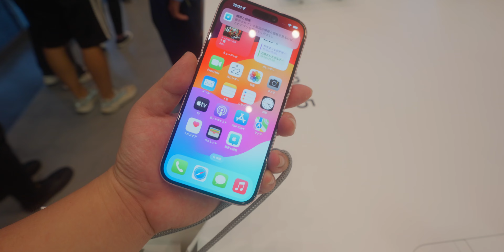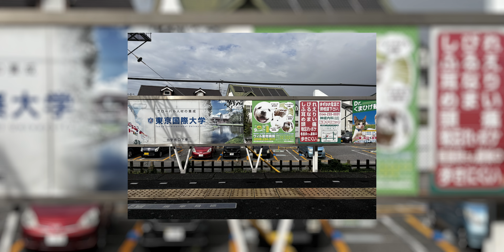พรีวิว iPhone 15: ไอหมอนี่มันมีอะไรดี?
ใช้เจ้า iPhone 15 มา 20 กว่าชั่วโมงแล้ว วันนี้มาพรีวิวให้ชมกันครับว่า iPhone 15 ธรรมดา เป็นอย่างไรกันบ้าง

ทุกอย่างที่อยู่ในคลิปเป็น Personal Opinion ที่ถูกตั้งอยู่บนข้อมูล และประสบการณ์การใช้งานทั้งหมดครับ เพราะฉะนั้นไม่ต้องโวยวายถ้าความคิดเห็นผมอาจจะต่างจากท่าน อาจจะไม่ได้รีวิวครบทุกอย่าง รายละเอียดครบทุกตรง แต่ผมเชื่อว่าจุดที่ผมคัดมามันเป็นจุดที่เราสมควรจะบอกเล่าให้ผู้ชมได้ฟังกันจริงๆ ส่วนข้อมูลส่วนอื่นผมเชื่อว่าคนดูอาจจะดูมาในระดับนึงก่อนแล้วครับ

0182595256 ไทยพาณิชย์
ชื่อ ภวัต
หรือ
BTC Wallet ก็ได้นะครับ
31sELzbBnuPzMqfgNAm5TY1s2CknZdUHtj

If you are interested in "Dehancer", the film emulation plugin in DaVinci Resolve, buying via the Dehancer store and using my Promo code "RULEOFTAN" will discount you at 10% from the full price.

A-Roll Filmed by Sony A7IV + Sigma 16-28mm F/2.8 DG DN (C)
B-Roll Filmed by Sony A7IV + Tamron 28-75mm F/2.8 Di III VXD G2
Edited by Davinci Resolve Studio 18.6

Microphone: Earthworks Icon Pro
Audio Interface: Audient iD4 MKii

0:00 - Introduction&Disclaimer
1:13 - คลิป Preview ของ iPhone 15
1:48 - ดีไซน์และตัวเครื่องโดยรอบ
3:10 - ฮาร์ดแวร์กล้อง
4:00 - Dynamic Island บนจอ 60Hz
5:16 - สิ่งที่ผมชอบที่สุดกับ iPhone 15
6:34 - หนึ่งวันที่ใช้งานมา
9:10 - วิเคราะห์ iPhone 15 และ Apple โดยผมเอง
11:59 - มองในฐานะผู้ใช้ทั่วไปบ้าง
14:39 - Verdict เรื่องกล้องและปิดคลิป